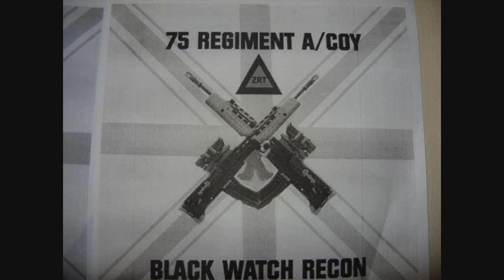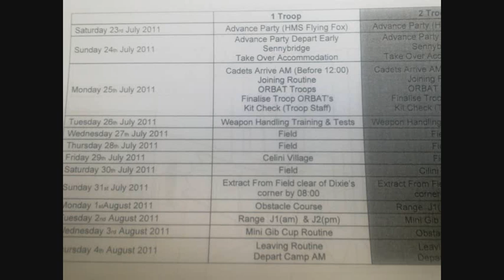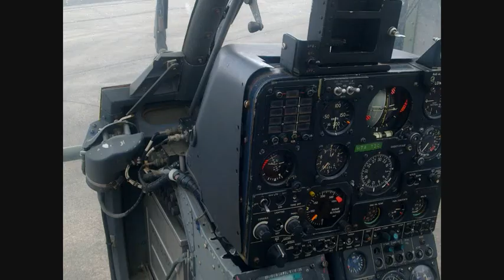SENTA '11 A/coy R.M.C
RMC  Sennybridge Training Area '11
And some airsofting.
Songs
1) Take Me Under- 3 Days Grace
2) Passive - A Perfect Circle